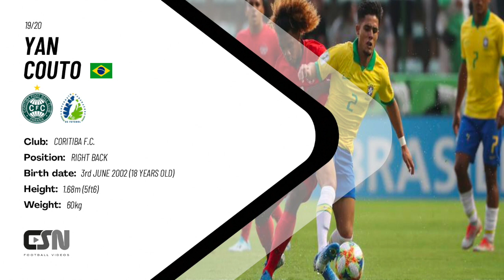Yan Couto - Coritiba FC 2019/20